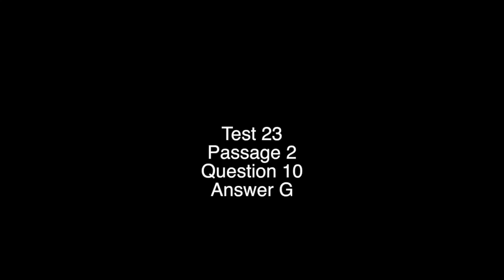Science Test 23 Question 10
This video is about 23.2.10G